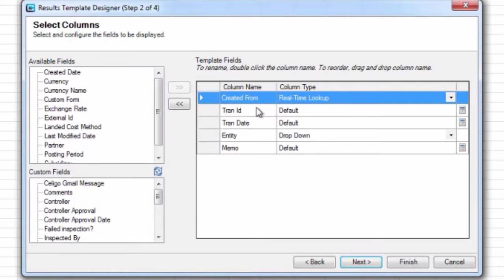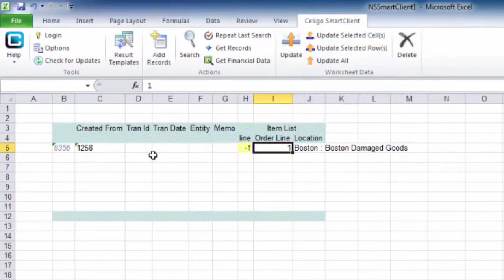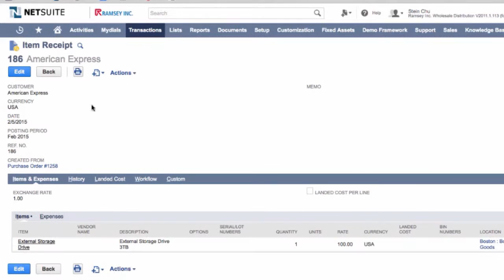SmartClient - Receive Items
This video shows how to receive items from a purchase order (Item Receipt) in NetSuite  through an Excel spreadsheet using the Celigo SmartClient.